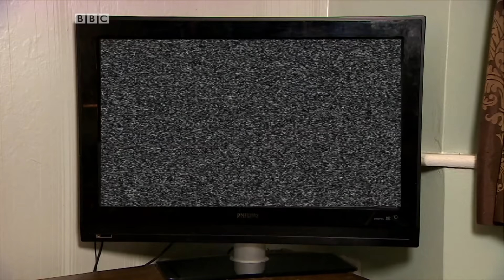Ilhan Omar: From Somali Refugee to US Congress - BBC What's New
Ilhan Omar is the first Somali-American Congresswoman and one of the first two Muslim women to serve in Congress. She arrived in the US at 14 as a refugee from Somalia, where she spent some of her childhood in a refugee camp, and became an international figure when she was elected in 2018.